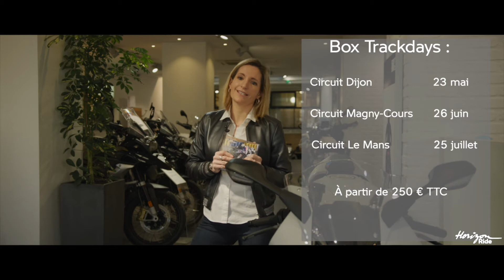Voyagez avec Horizon Ride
Prêt(e) à partir à l'aventure ? Découvrez les trois voyages qui vous sont proposés par vos concessions Horizon Ride.